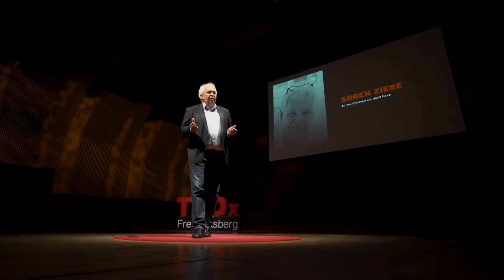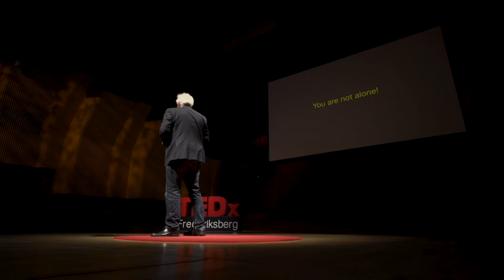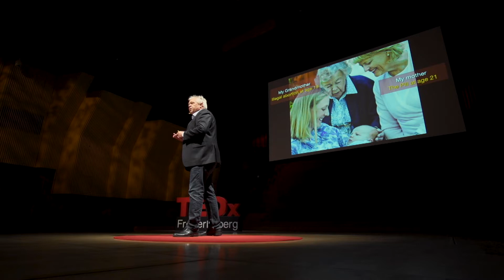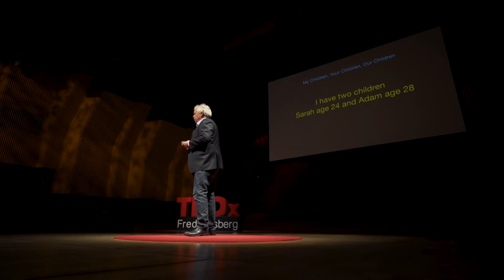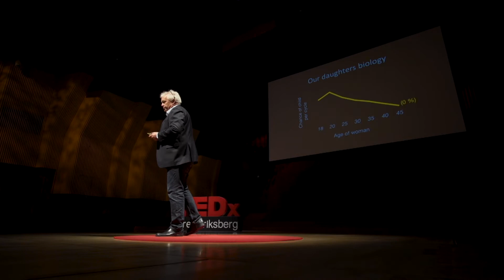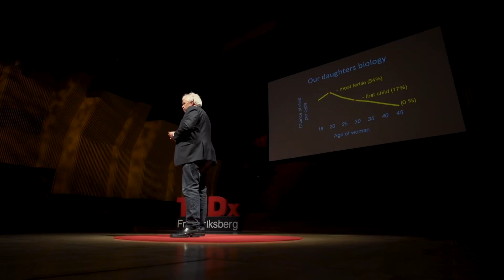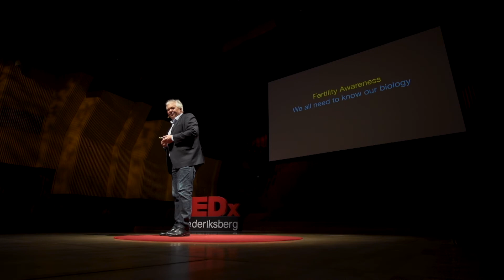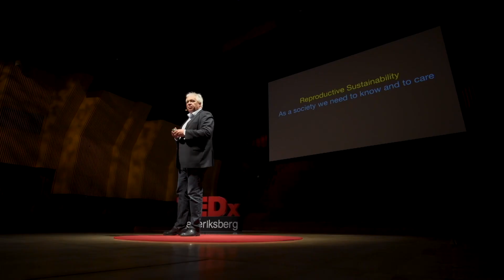All the Children we don't have | Søren Ziebe | TEDxFrederiksberg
NOTE FROM TED: This talk only represents the speaker’s personal views and experiences with reproductive health. TEDx events are independently organized by volunteers. The guidelines we give organizers are described in more detail

The one area where we ignore our human biology: Reproduction Professor Søren Ziebe has spent his entire professional life assisting young couples with reproductive diseases having children.

Currently, he is the Head of the Fertility Clinic at Rigshospitalet and has been chairman of both Danish and Nordic Fertility Societies and board member of the European Fertility Society and the Danish/Swedish ReproUnion collaboration.

In recent years, he has increasingly focused on the prevention of reproductive diseases and how knowing your biology is needed for you to make informed decisions on family building. This talk was given at a TEDx event using the TED conference format but independently organized by a local community.